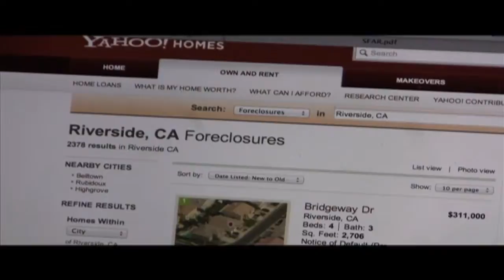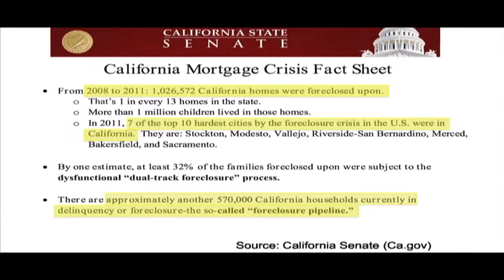Package #2 Riverside Foreclosure Election